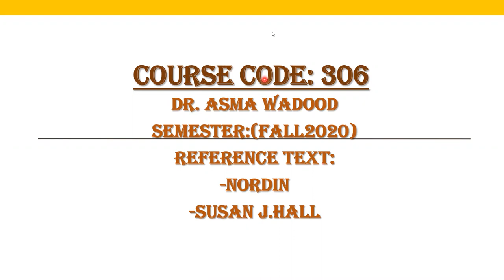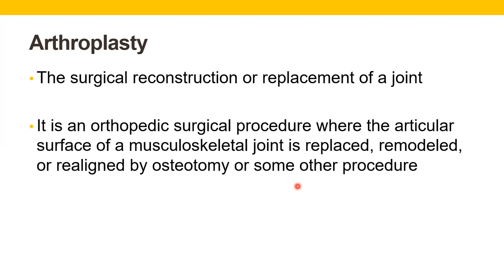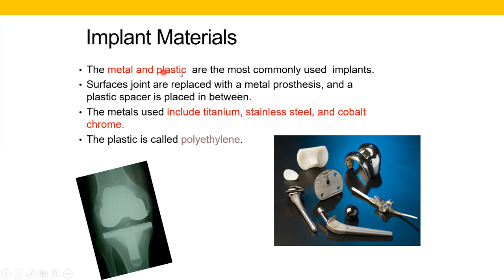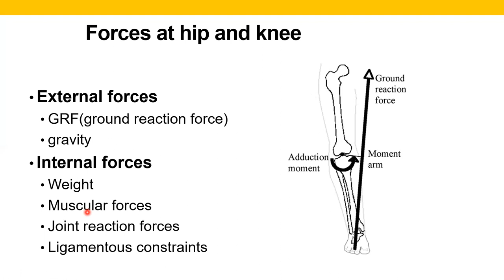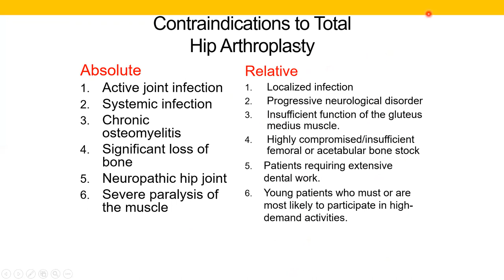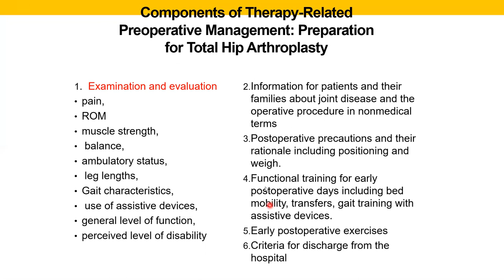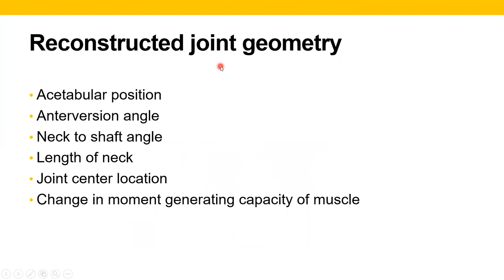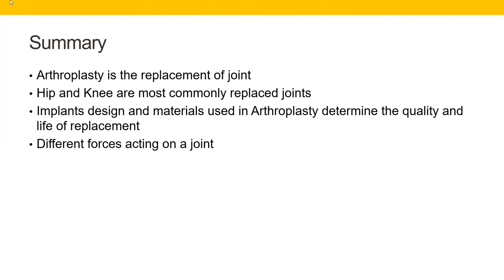Bio-mechanics II-Lecture 11